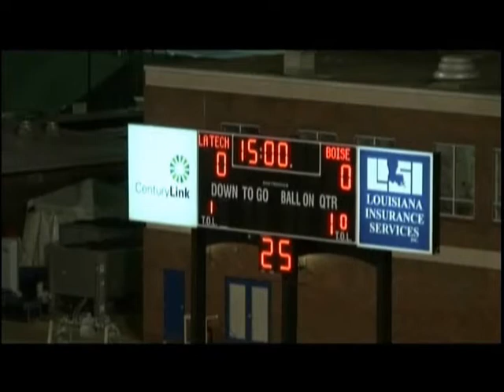Kyle Brotzman K/P - Highlights - Boise State - Part 1.wmv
Highlights from the Boise/WAC career points leader, Kyle Brotzman, who is a 2011 NFL Draft Eligible player.